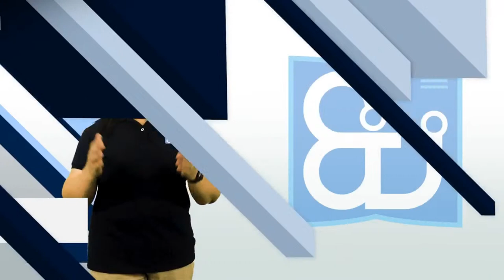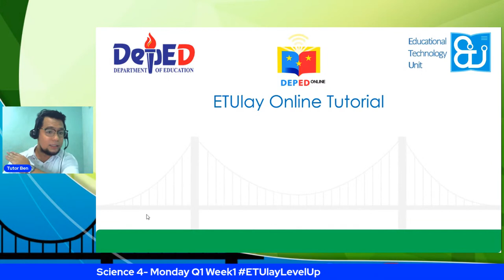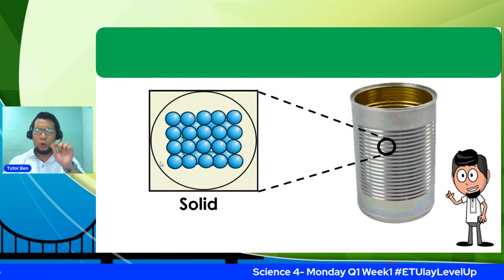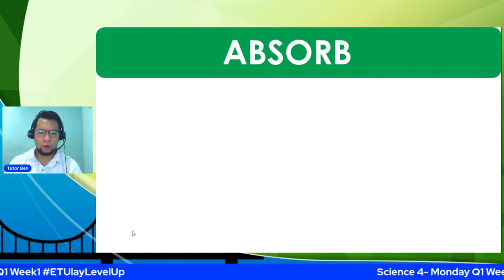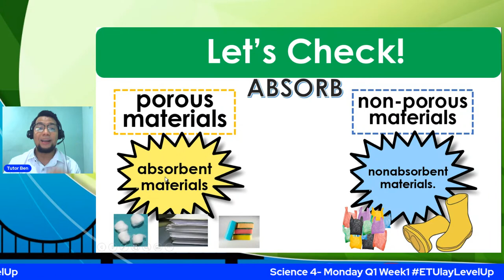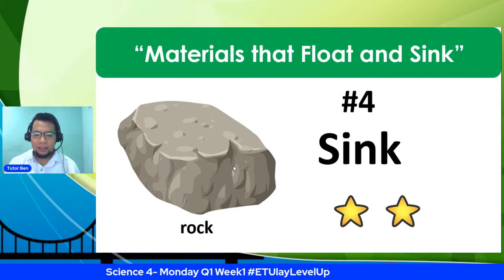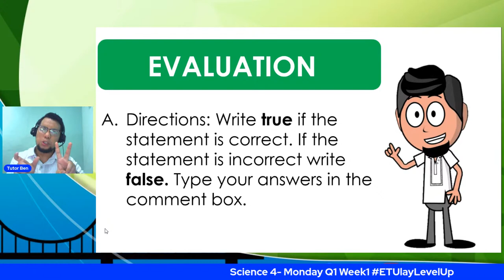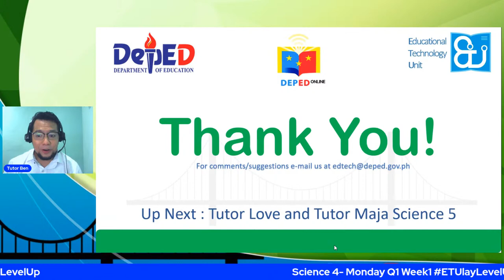Science 4 - Monday Q1 Week 1